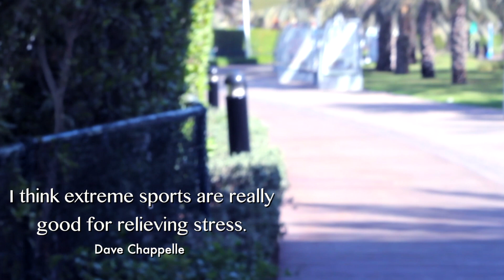Abu Dhabi facilities & Let's Move All Together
Abu Dhabi Corniche offers many facilities and services for practicing many different kinds of sports exercises.